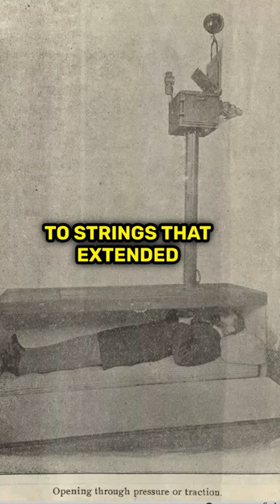Bells of the Buried: People Buried Alive!